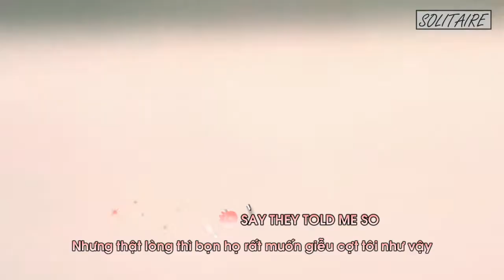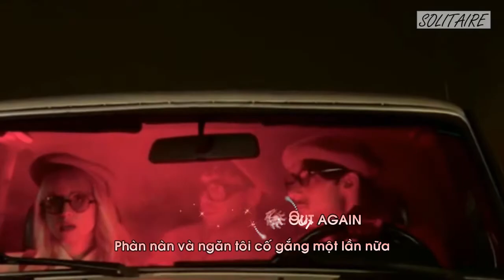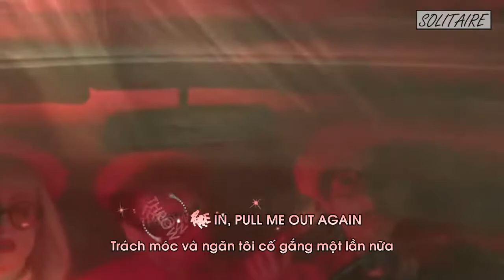[Lyrics+Vietsub] Paramore - Told You So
Paramore Told You So vietsub
Told You So Paramore vietsub
- Translator + Timer: Hoang Cao
- Editor + Encode: Hoang Cao
- Một bài hát tuyệt vời để thân gửi mấy "đứa bạn tốt" luôn muốn dập tắt sự cố gắng của bọn vi cơ bản bọn chúng không thể cố gắng được như bạn, bọn chúng muốn chỉ trích và bắt bạn đi theo "tâm lí bầy cừu". Thông điệp ở đây là HÃY-TỈNH-TÁO. Hayley sáng tác bài này khi chị "tưng tửng" trong xe hơi từ nhà Taylor (York) về, nhịp điệu đủ hiểu đi xe là nghe quá hợp. MV thì mang phong cách của nhóm cướp trong 1 bộ phim của đạo diễn Wes Anderson.
- Đây là Single thứ 2 sau "Hard Times" nằm trong album phòng thu thứ 5 của Paramore - "After Laughter" sẽ được release vào ngày 12 tháng 05 này